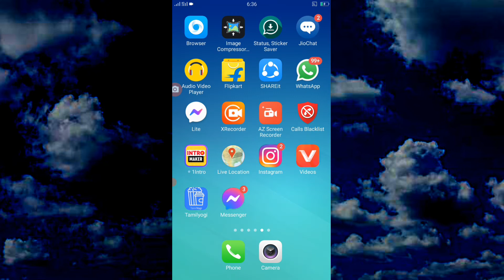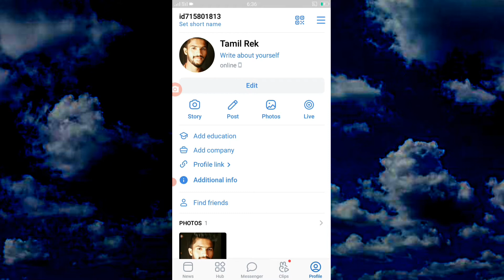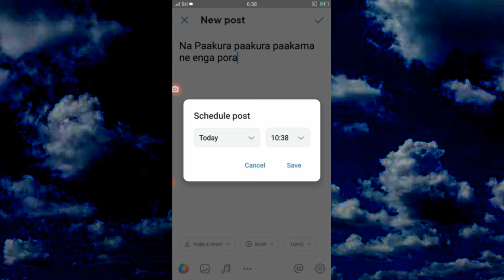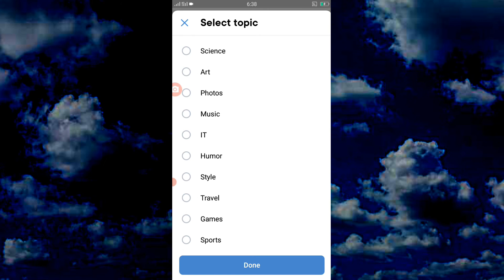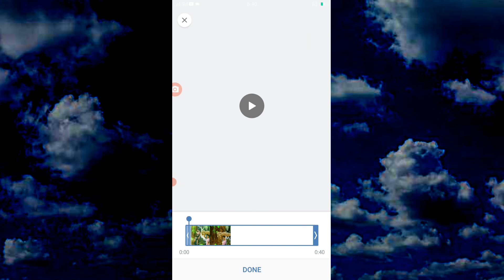How to Upload Post On VK Account | Upload Video On VK Account | TAMIL REK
How to Upload Post On VK Account | How to Upload Video On VK Account